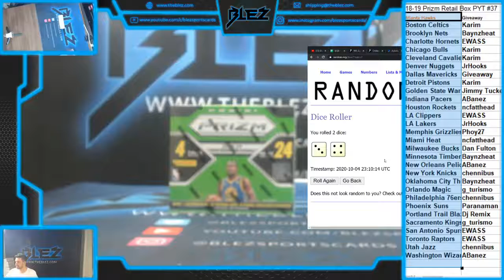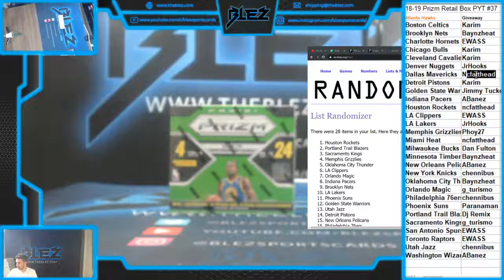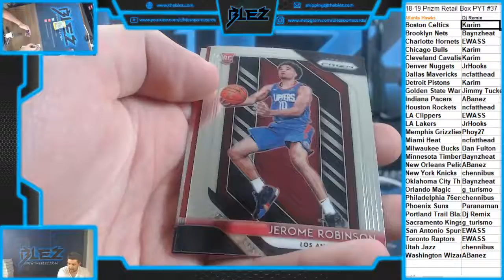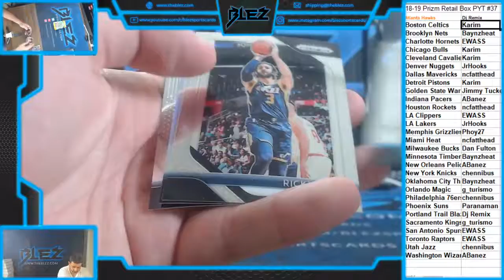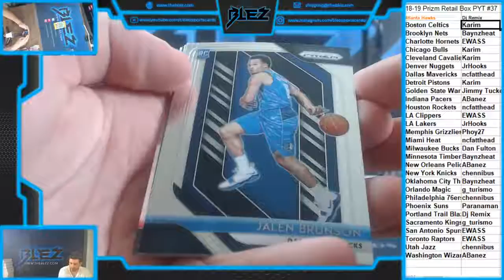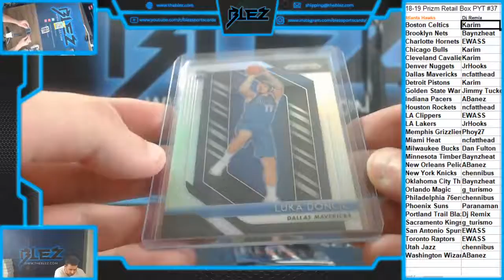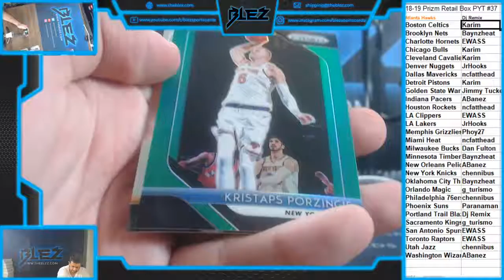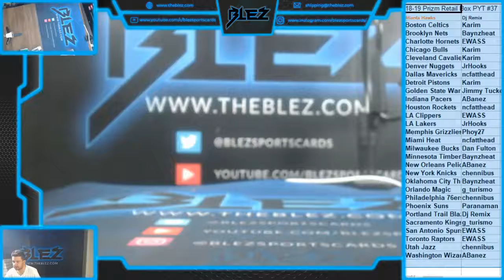2018-19 Prizm BSK Retail 1 Box PYT #37